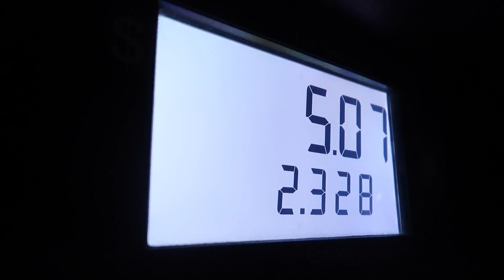Caza Y Cocina Gansos Salvajes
Espero les guste este video!!! aquí les dejo el Instagram de Luis les pido su apoyo en seguir a Luis y Compartir este video.